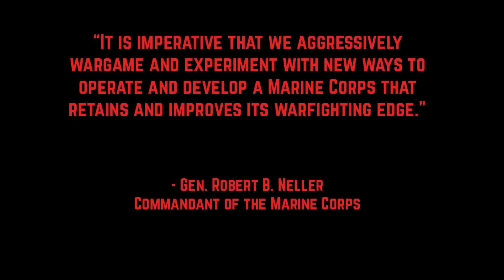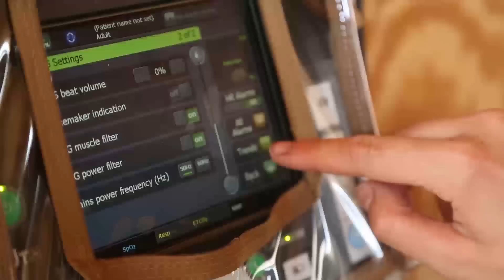MIX-16 | 21st Century Warfare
The Combat Center hosted Marine Corps Warfighting Laboratory for Marine Air Ground Task Force Integrated Experiment 2016, July 22 through Aug. 5, as part of Rim of the Pacific Exercise 2016.
The experiment, held July 26 through Aug. 5, tested Company K, 3rd Battalion, 5th Marine Regiment, Company Landing Team’s ability to operate in an enemy controlled area with limited resources and capabilities while utilizing future tactics, techniques and procedures. The end goal was to explore the extent to which smaller units will require various assets to remain mission effective.

U.S. Marine Corps video by Cpl. Connor Hancock